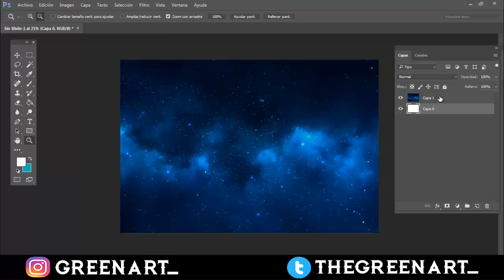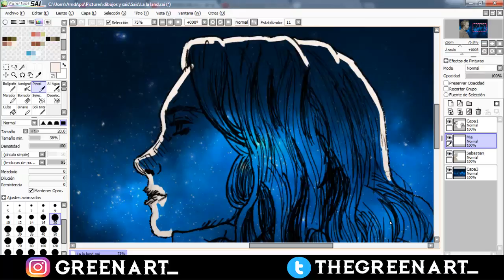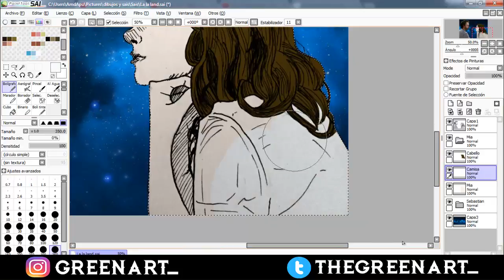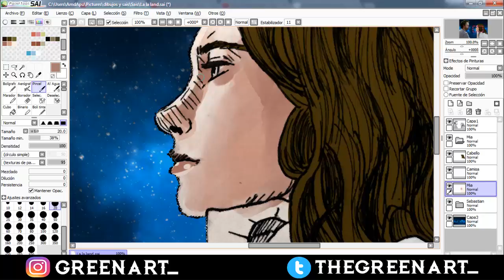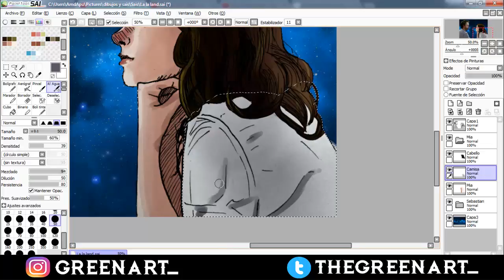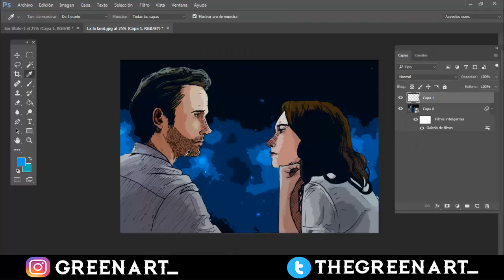La La Land /Dibujando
LALALAND A LOVE STORY

Me gustaría dar una opinión sobre La La Land pero no me salen las palabras,  es una gran película, la recomiendo bastante, se ha convertido e una de mis películas favoritas.
me enamore de esta película.

'City of Stars' (Duet ft Ryan Gosling, Emma Stone)   La La Land Original Motion Picture Soundtrack